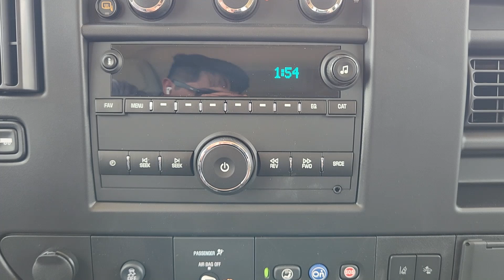2024 Chevrolet Express_2500 LS OK Oklahoma City, Yukon, Yukon, Edmond, Norman, Mustang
New 2024 Chevrolet Express_2500 LS available at Classic Chevrolet NW EXPY located in 8900 Northwest Expressway, Oklahoma City, OK, 73162. Servicing the Oklahoma City, Yukon, Yukon, Edmond, Norman, Mustang area.

You're gonna love the  2024  CHEVROLET Express. Here's a well-built Express that delivers solid capability, versatility, and modern connectivity. Powerful and spacious, it's poised to give your business the competitive advantage. These are just some of the great options this vehicle comes with: Pre-Collision System, Keyless Entry, Heated Mirrors, Lane Keeping Assist, Remote Engine Start, Alarm, Electronic Stability Control, 3rd Row Seat, Power Driver Seat, Trailer Hitch. Workhorse capability meets modern connectivity in this versatile Express. See for yourself when you take it out for a test drive. Our professional staff looks forward to giving you excellent service!